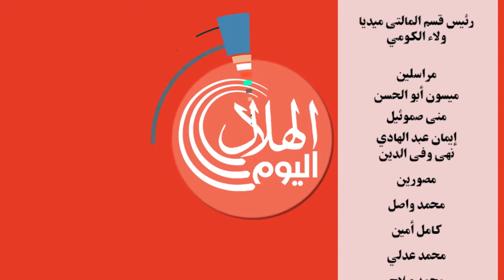شاهد الاعلاميات المصريات تهاجم سلبيات الفيس بوك اثناء تكريمهم في انا بتعالج في مصر